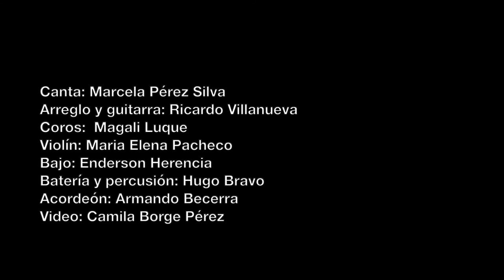Canción Quechua (Gabriela Mistral - Marcela Pérez Silva - Leonardo Croatto)